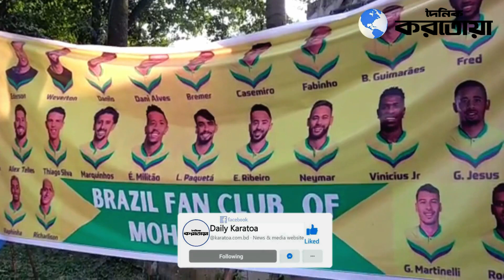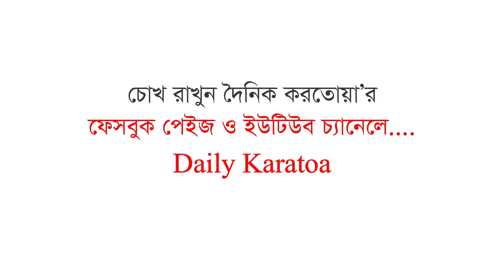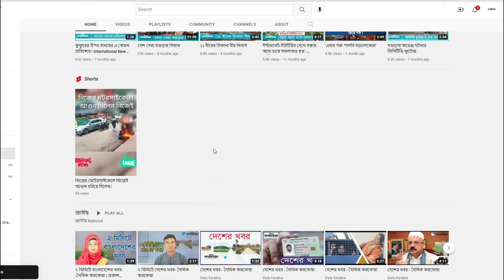ঢাবিই যেন এক টুকরো কাতার বিশ্বকাপ ! | Dhaka University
দেখে মনে হতে পারে এটি কাতার বিশ্বকাপ ফুটবলের কোনো বিজ্ঞাপনী বিলবোর্ড বা এক টুকরো কাতার।
ব্যতিক্রম নয় দেশের সর্বোচ্চ বিদ্যাপিঠ ঢাকা বিশ্ববিদ্যালয়ের ক্যাম্পাসও।
ঢাবির বিভিন্ন হলগুলো সেজেছে বিভিন্ন দলের পতাকায়, ফেস্টুন আর গ্রাফিতিতে।

ক্যামেরায়: মির্জা সম্রাট রেজা

Daily Karatoa